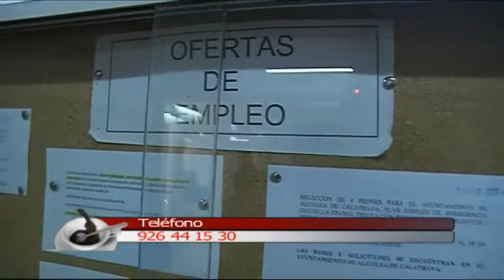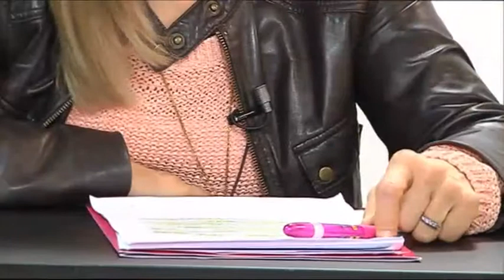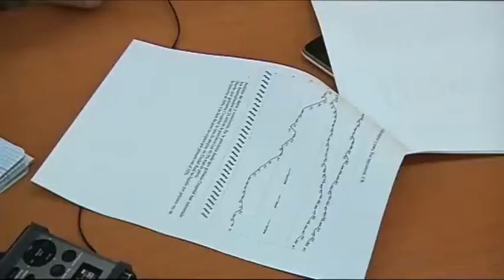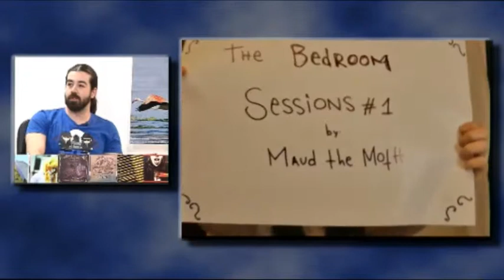CAFEIMAS 25 ABRIL